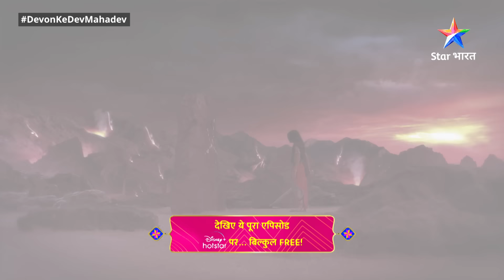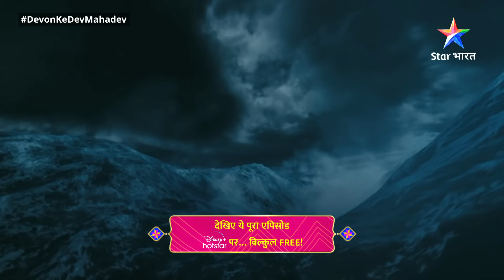देवों के देव...महादेव || Mahadev Ki Mahima Part 615 || Devon Ke Dev... Mahadev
►*About*
Bhagwan Bholenath to har hriday mein viraajate hain. Jo aadiyogi bhi hain aur grihasth bhi. Aise Bhagwan Shiv ki is mahagaatha mein dekhiye, kis tarah we sansaarik jeevan jeete huye bhi Yog dharm ka nirvahan karte hain aur sansaar ke samaksh ek aadarsh prastut karte hain. Is mahagaatha mein dekhiye, ki kis tarah we samay-samay par adharm ka vinaash kar dharm ki sthaapna karte hain aur satya ko prakaashit karte hain. To dekhte rahiye sansaarik jeevan mein dharm, arth, kaam aur moksh ka mahatva bataane waali ye gaatha 'Devon Ke Dev... Mahadev'.